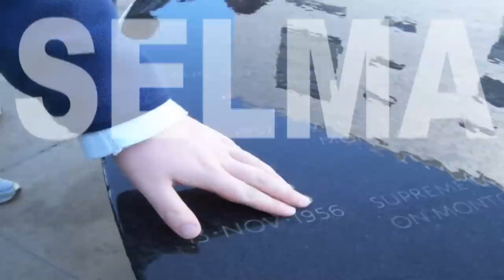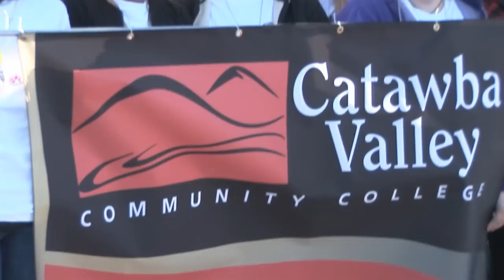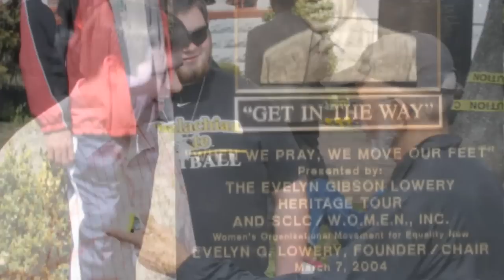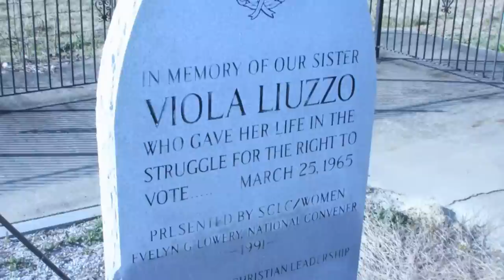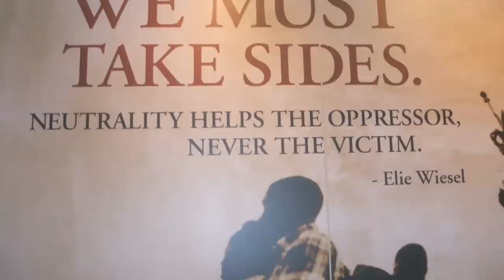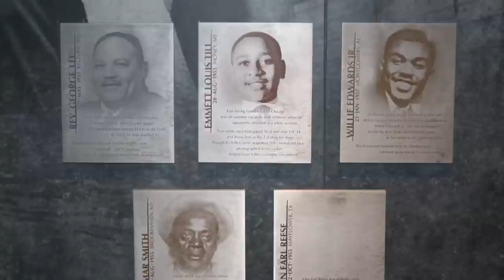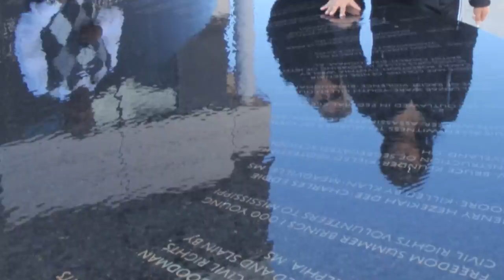Digital Story - The Selma Experience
Spring 2010 -CVCC students from HIS 221 traveled to Selma, Alabama to study history. March 7 marked the 45th anniversary of Bloody Sunday, a confrontation of civil rights activists and state police in Selma, Alabama. As part of Catawba Valley Community Colleges African American History class, students went to this historic site for a first hand investigation of the event and its significance in American history. After walking across the Edmund Pettus Bridge with over 10,000 others who came, they expressed their feelings. This video presentation seeks to capture and preserve their reflections while demonstrating the value of experiential learning at CVCC. Programs across campus are developing innovative and important methods to make learning meaningful. This class, part of the HandsOnHistory Initiative in cooperation with the CVCC Office of Multicultural Affairs, is just one example of the places an education at Catawba Valley Community College can take you.